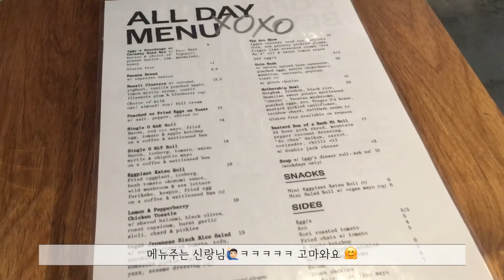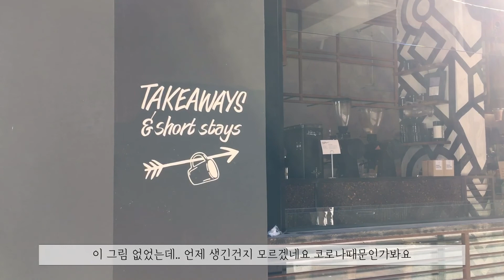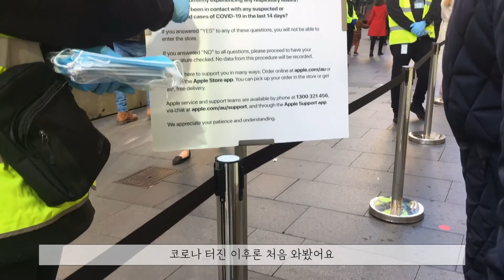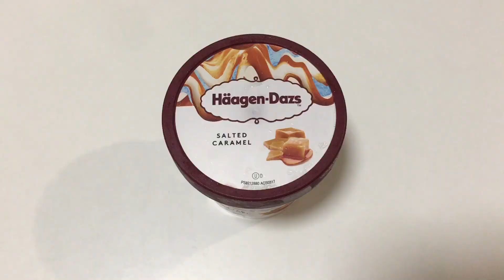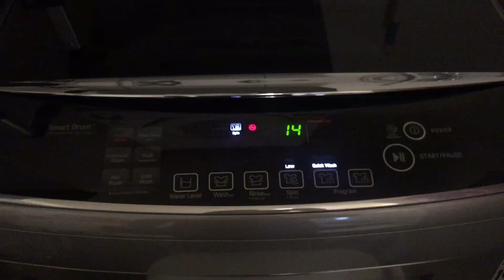[호주]Sydney Daily V-log/호주브이로그/시드니일상/직장인브이로그/별거없는일상브이로그/Single-o/QVB/apple store/Gypsy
오늘 하루도 잘 보내고 계신가요?
코비드-19 조금 안정을 되찾나 싶었던 호주인데
다른 주에서 확진자가 많아져서 걱정입니다
조금 더 조심하면서 다녀야할거 같아요
오늘도 부족하지만 제 영상 끝까지 봐주셔서 감사합니다😊
그럼, 모두들 굿밤 그리고 굿모닝하세요~💜

September
Earth, Wind & Fire 4:59-5:21